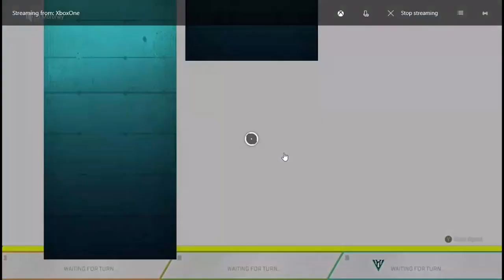I Had No Ammo Left Apex Legends